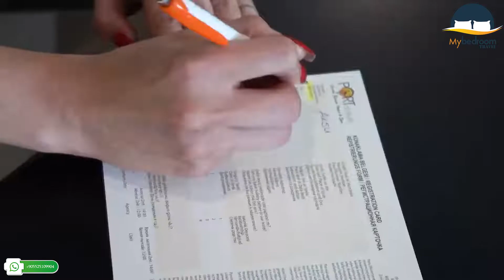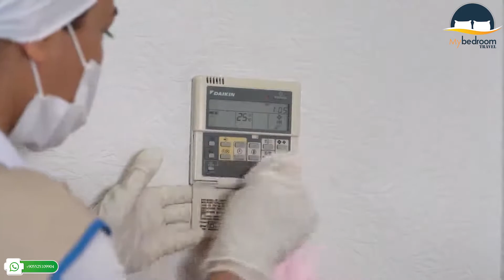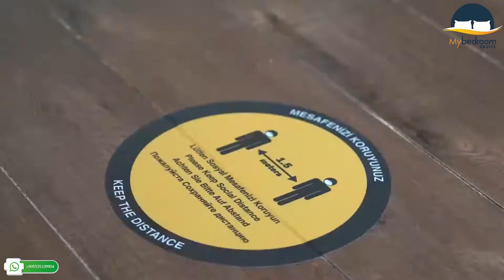Port Nature Luxury Resort Hotel Belek Antalya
اقامة شاملة بأرقى منتجعات أنطاليا
حصرياً وبأسعار منافسة 🤩
احجز الآن معنا رحلتك الصيفية بمنتجعات أنطاليا 🏖️
‼️all inclusive ‼️
اقامة شاملة 😍
▫️وجبات الطعام كاملة فطور صباحي غداء وعشاء 🥗🍲.
▫️مشروبات وسناكس على مدار الساعة🍹.
▫️التوصيل من المطار للمنتجع و العكس  عند انتهاء مدة اقامتك.🚘
▫️العروض الترفيهية والنشاطات داخل المنتجع .
أسعار منافسة وحصرية
ضمان الحجز 💯
الدفع عند الوصول ولا حاجة ابدا ً لأي دفعات مسبقة 🥰
للمزيد من المعلومات والعروض تواصلو معنا بالرسائل الخاصة او الواتس اب 📲